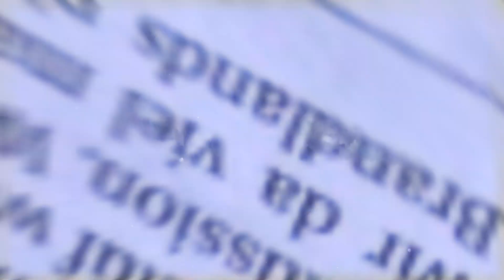Avitiuh - YUP! (Official Video)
The official music video for 'YUP!' by Avitiuh.
STILL GOING CRAZY!